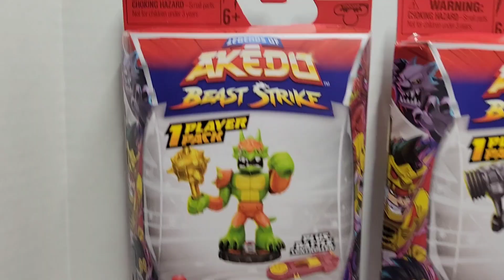Moose: Legends of Akedo, Tricerachops & Stink King.